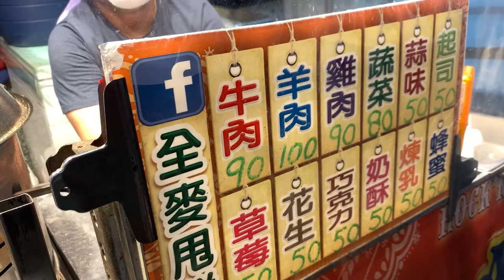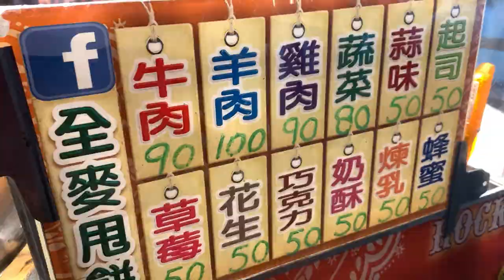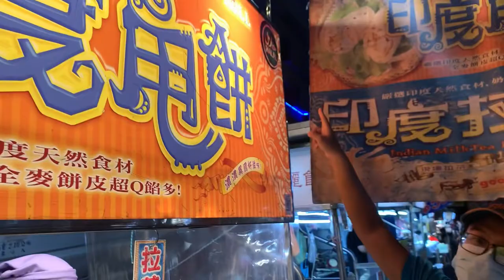Indian Halal Street Food in Taipei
Chapati also known as roti, rotli, safati, shabaati, phulka, (in East Africa) chapo, and (in the Maldives) roshi, is an unleavened flatbread originating from the Indian subcontinent and staple in India, Nepal, Bangladesh, Pakistan, Sri Lanka, East Africa, Arabian Peninsula and the Caribbean. Chapatis are made of whole-wheat flour known as atta, mixed into dough with water, oil (optional), salt (optional) in a mixing utensil called a parat, and are cooked on a tava (flat skillet).